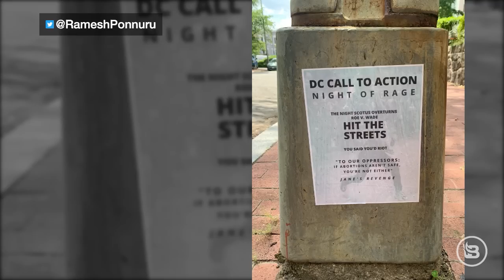In Joe Biden’s America we IGNORE pro-choice TERRORISM?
The closest the Biden administration has come to calling out Jane’s Revenge — a group of violent, pro-choice activists — came when the Department of Homeland Security published a terror advisory warning of crime on BOTH sides of the Roe v. Wade debate. But when’s the last time you’ve heard of pro-life supporters protesting — or even worse — outside the homes of Supreme Court justices? But there have been SEVERAL violent instances from pro-choice proponents, and the Biden administration remains SILENT in calling them out. So, how FAR must this go before the president does his job?